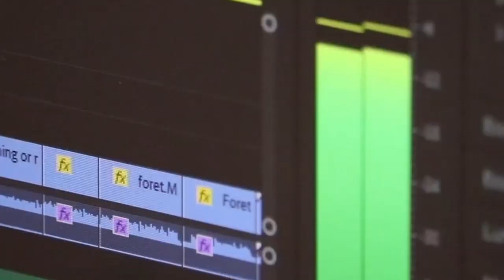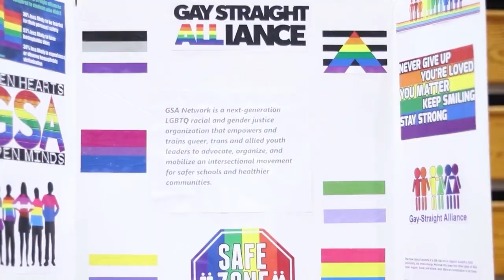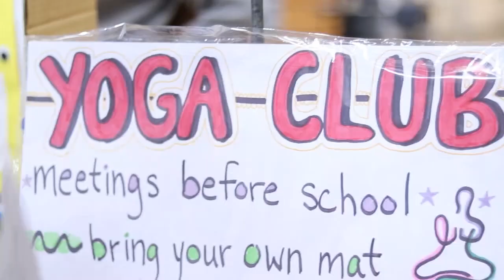Mandeville High's MBC Broadcast for 9-15-23